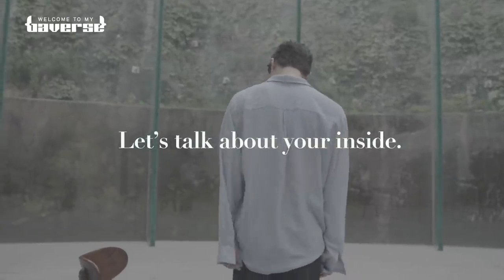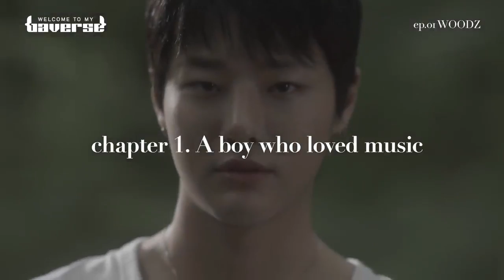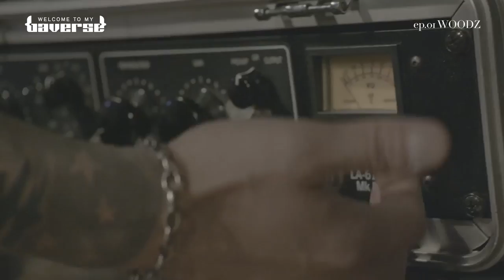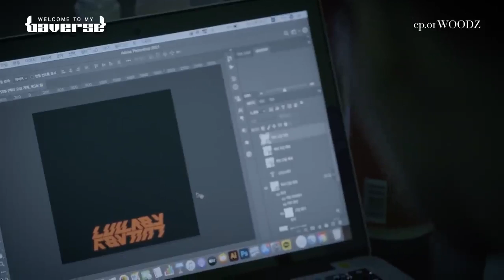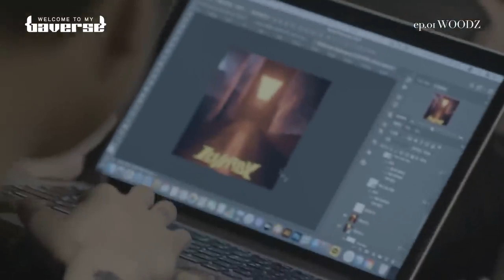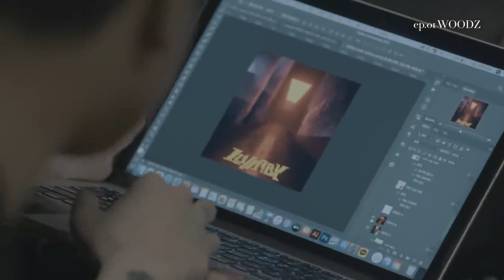웰컴 투 마이 베이버스 '우즈'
‘WOODZ’, ‘Luizy’, ‘조승연’ 등 다양한 이름으로 살아온 아티스트 WOODZ(우즈). 진정한 자신의 모습을 두려워하는 그에게, 어느 날 무작위의 사람들과 눈을 마주치는 일이 일어난다. 깊은 내면 속 감정을 마주한 우즈는 솔직한 자신의 모습에 한걸음 다가선다. 과정에서  세상을 필터 없이 있는 그대로 바라볼 수 있게 되고, 이는 그가 만들 새로운 노래 'Lullaby'의 출발점이 된다.